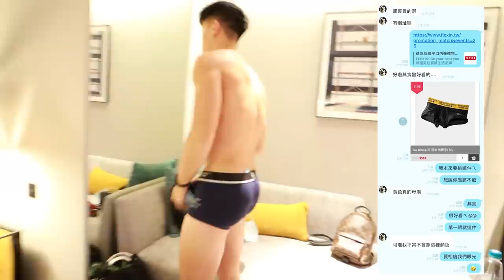Gay和鋼鐵直男在一起會怎樣!? 最真實的BL💘 一日男友#2【企鵝Renguin】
從不認識到認識
一個精神無法
一個肉體無法
到底兩人會蹦出什麼火花呢?
我再也不要跟直男拍片了啦😭

0:00 開場
0:45 準備妝髮
2:30 出發
3:03 初步認識
7:42 開房間
7:59 健身
12:04 回房間

節目純屬效果請勿認真

每個人的愛、喜歡都是最直覺的
不是病也無法治療改變。

使用相機:
Canon M6 Markii (11-22mm)
Gopro8
Insta360
Dji pocket2